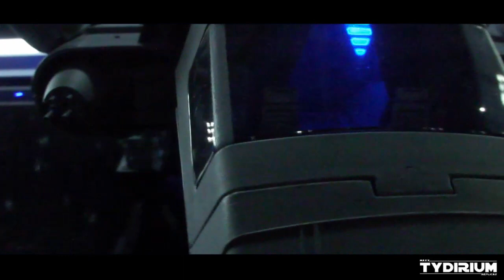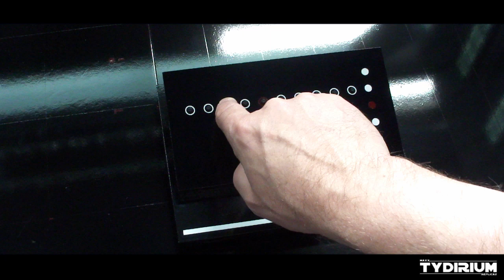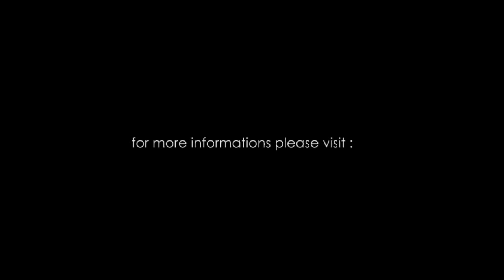TYDIRIUM: THE HANGAR - PART 2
Part 2: the Hangar Sound Control Panel
TYDIRIUM: THE HANGAR is a Hasbro Imperial Shuttle toy conversion / mod project
Custom made diorama for a modded Hasbro Imperial Shuttle.

Size of the diorama :  120x65x90cm (about 47"x25"x35")
Building time:  4 month

No CGI used for the video ;-)